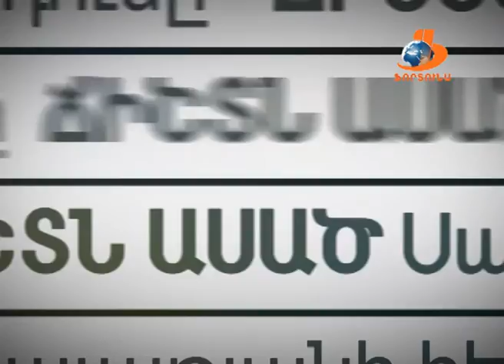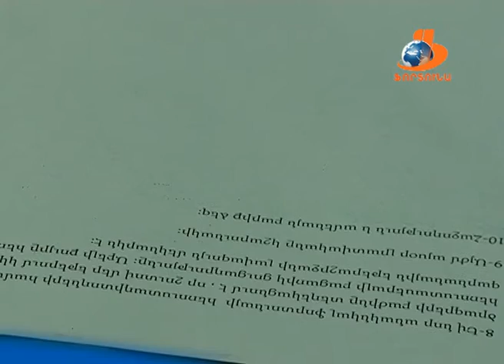ՃԻՇՏՆ ԱՍԱԾ 11 03 16